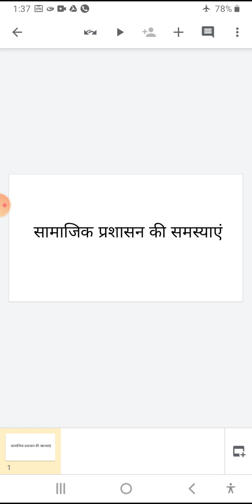M.A Final By Jyoti Saxena